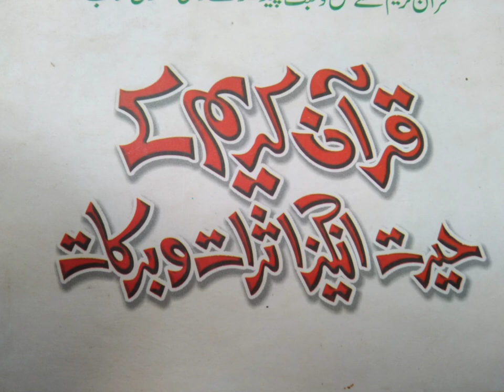Quran ke barkatian. قرآن کی برکتیں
Quran parhnay ka adabe۔قرآن پڑھنے کے آداب